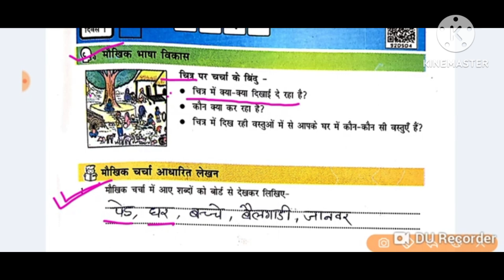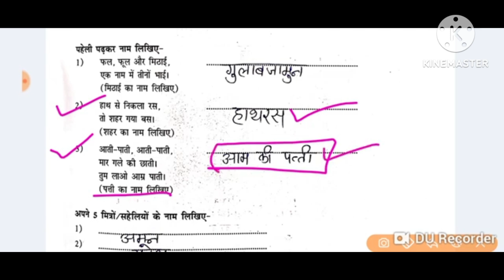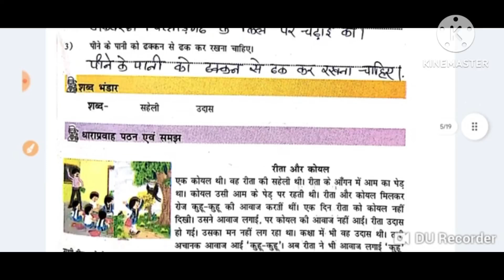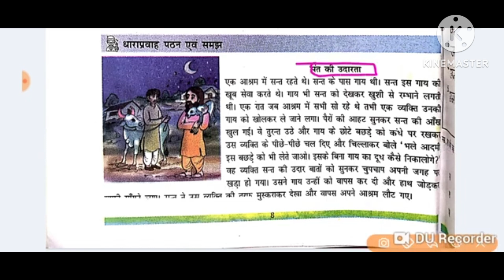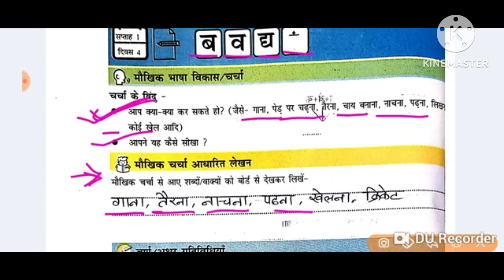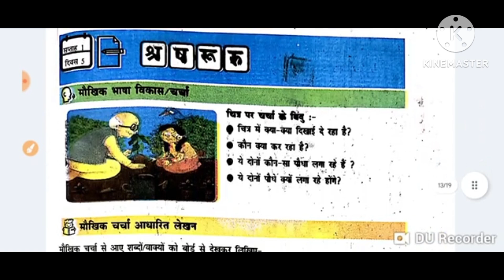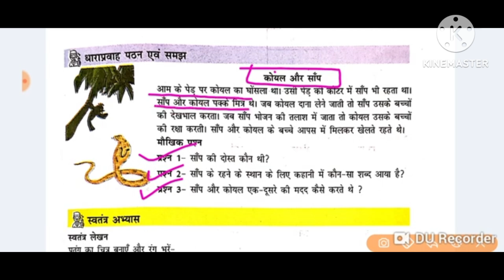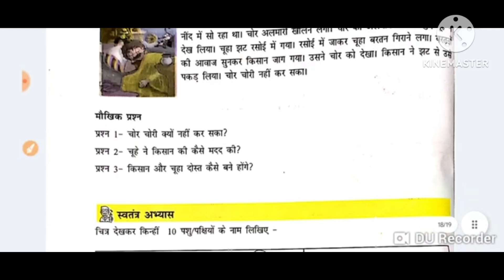अंकुर अभ्यास पुस्तिका कक्षा-4 हिंदी सप्ताह- 1का संपूर्ण हल Ankur abhyas pustika Class -4 saptah -1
अंकुर अभ्यास पुस्तिका कक्षा-4 हिंदी सप्ताह- 1का संपूर्ण हल Ankur abhyas pustika Class -4 saptah -1 अंकुर अभ्यास पुस्तिका कक्षा-4 हिंदी सप्ताह- 1का संपूर्ण हल Ankur abhyas pustika Class -4 saptah -1 अंकुर अभ्यास पुस्तिका कक्षा-4 हिंदी सप्ताह- 1का संपूर्ण हल Ankur abhyas pustika Class -4 saptah -1